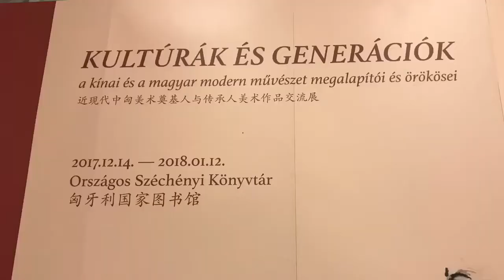Kultúrák és generációk: A kínai és a magyar modern művészet megalapítói és örökösei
A képzőművészeti nézőpontok, a teremtő módszerek, a korstílusok változatossága szédületbe ejti a Kína iránt érdeklődőt. Ugyanilyen távoli és titokzatos lehet a messzi Kínából rácsodálkozni az Andrássy úti épületben oktató mesterek tanítására és annak eredményére. Jelen tárlat kínai és magyar képzőművésztanárok munkáit mutatja be.

Az Országos Széchényi Könyvtár, a Magyar Képzőművészeti Egyetem, a Xu Beihong Művészeti Bizottság és a Sino-Európai Alapítvány a Kínai Kultúráért és Oktatásért közös szervezésében valósult meg a Kultúrák és generációk: A kínai és a magyar modern művészet megalapítói és örökösei című kiállítás.

National Széchényi Library, the Hungarian University of Fine Arts,  Xu Beihong Arts Committee and Sino-European Foundation for Chinese Culture and Education cordially invite you to the opening ceremony of the exhibition entitled Cultures and Generations: Founders and Heirs of Chinese and Hungarian Modern Art.